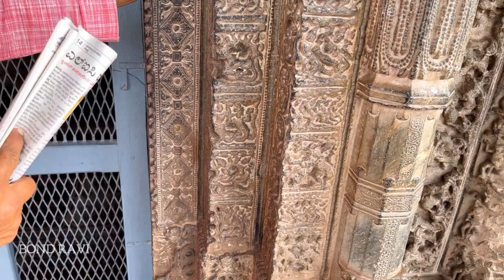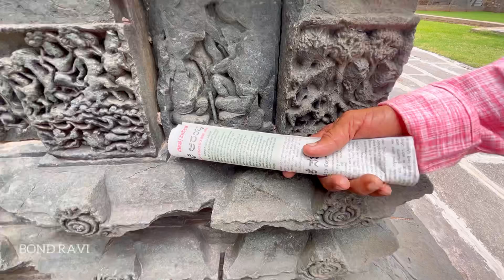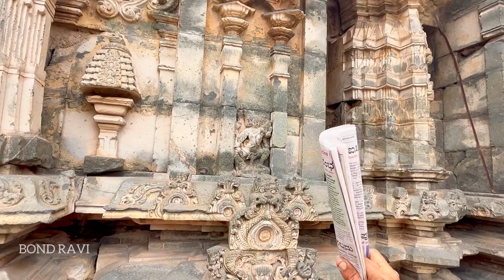ಲಕ್ಕುಂಡಿ EP-2। ಕಾಶಿ ವಿಶ್ವೇಶ್ವರ ದೇವಾಲಯ। ಸಂಪೂರ್ಣ ಮಾಹಿತಿ। BOND RAVI Kannada Vlog | Lakkundi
ಕಾಶಿ ವಿಶ್ವೇಶ್ವರ ದೇವಾಲಯ ಹಾಗೂ ಸೂರ್ಯ ದೇವಾಲಯ ಲಕ್ಕುಂಡಿಯ ಸಂಪೂರ್ಣ ಮಾಹಿತಿ

ಗೈಡ ~ ಅ ದ ಕಟ್ಟಿಮನಿ ( ಗದಗ )